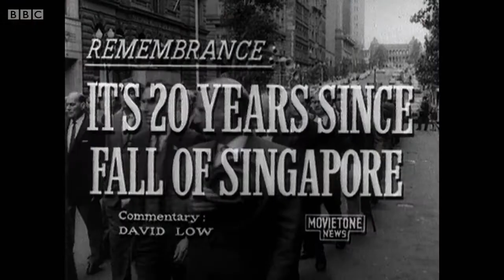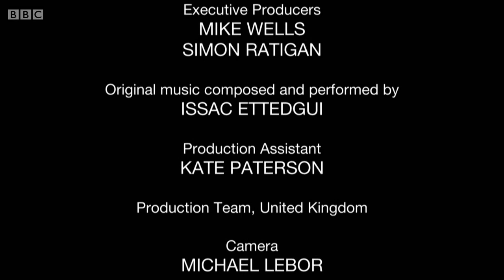WWII Building Burma's Death Railway - BBC Part 4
The brutal use of British prisoners of war by the Japanese to build a railway linking Thailand to Burma in 1943 was one of the worst atrocities of the Second World War. For the first time in 70 years, British POWs and their Japanese captors, many now in their nineties, open their hearts to tell the story of what really happened on the 'Death Railway'. Alongside the extraordinary experiences and stories of survival told by the British, their Japanese guards tell of different horrors of war, some never disclosed before.

Exploring how they have survived the terrible memories, this is an often inspiring story that many of these men have waited a long time to tell. What emerges is a warm and emotional journey through the lives of men from different sides reflecting on a terrible event that still haunts them.